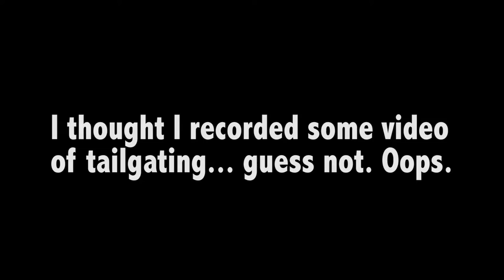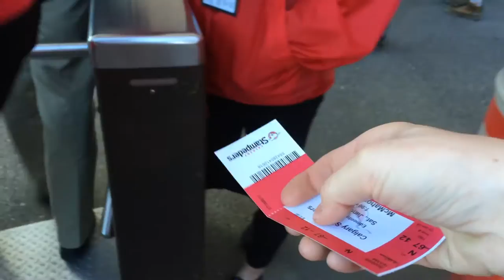Calgary Stampeders Pre-Season Game | June 11, 2016 | VLOG #011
Today we went to the first Calgary Stampeders pre-season game. Yesterday we went up to the stadium to pick up the tickets for this game, you can check out yesterdays VLOG